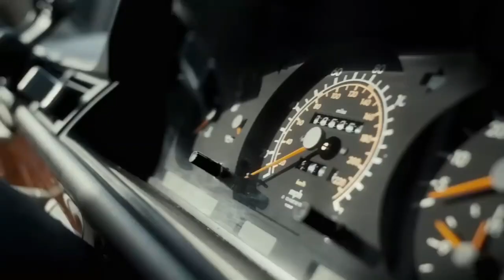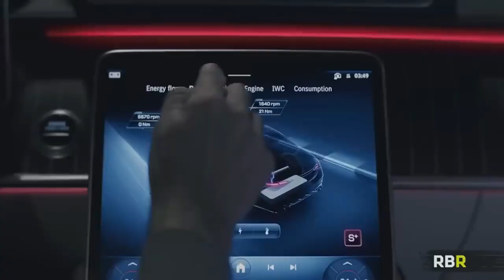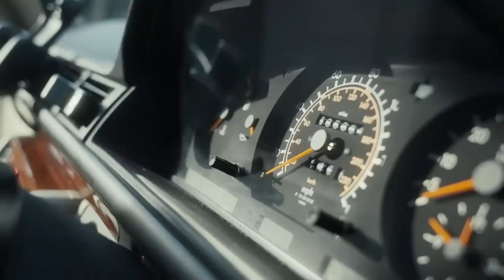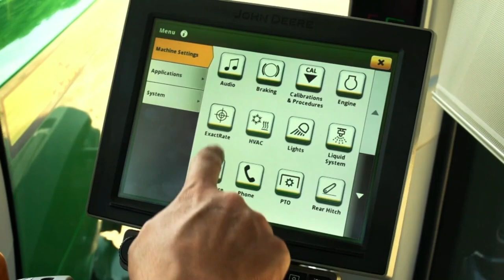Mr. AMG | Life With My Classic – Episode 2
"Life With My Classic" features the Mercedes-Benz classic car owners who believe their prized motors are there to be driven - not just hidden away in the garage!

In this second episode, host Alex Kersten meets Raz Roken Rehan and some of Raz's favorite Mercedes-Benz models. Among these is Ruby: a special classic car with an even more special name and history. With no time to waste, Raz and Alex jump in for a drive and are quick to agree that it's a feeling like no other. What are the things that make Ruby unique - and why is she so precious to Raz? Watch now to find out.